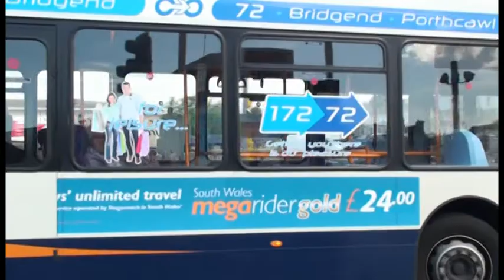BUSFLIX 082 Swansea May 2014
Filmed in Bridgend Pen-Y-Bont, Port Talbot, Swansea Abertawe & Neath Castell-Nedd.

Features buses from First, Stagecoach, South Wales Transport, Select, NAT Group, Easyway & Ridgways.